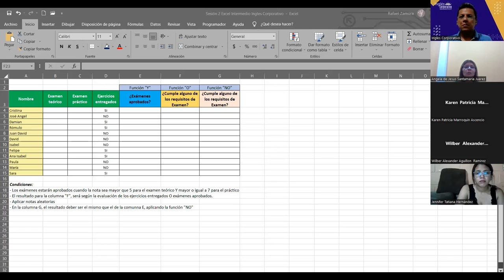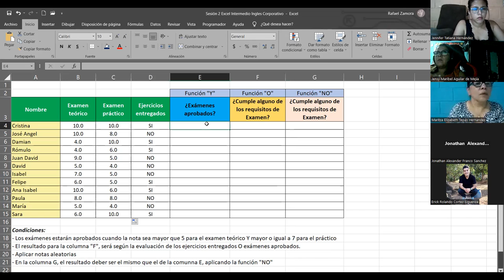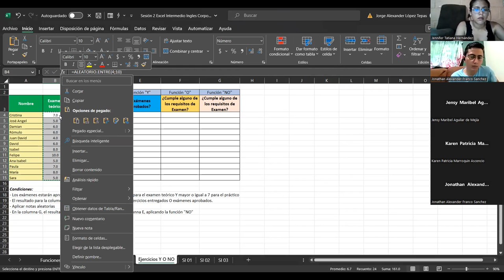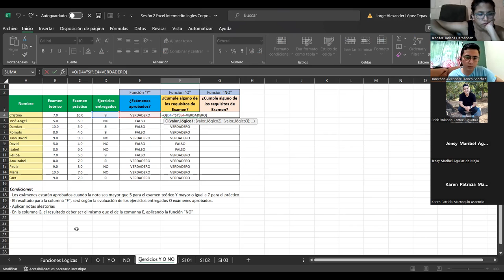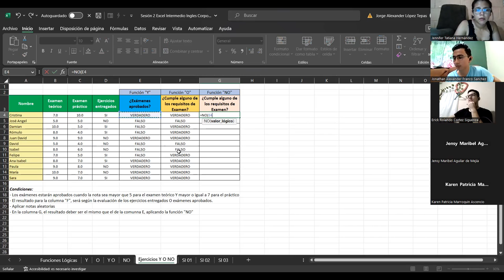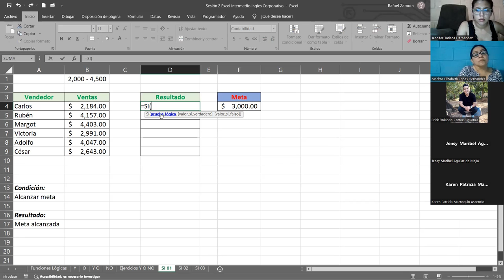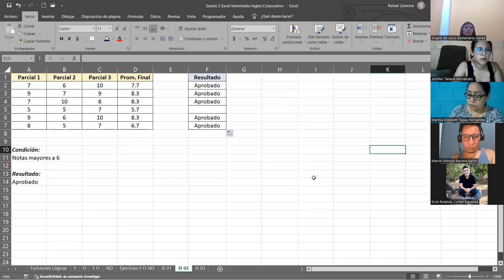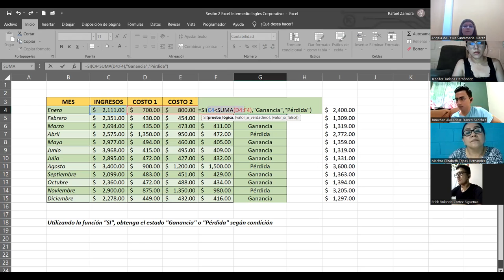SESION 3 -17/05/2023-29811-8017-0023/2023-ZAMORA-Función Si Anidada.